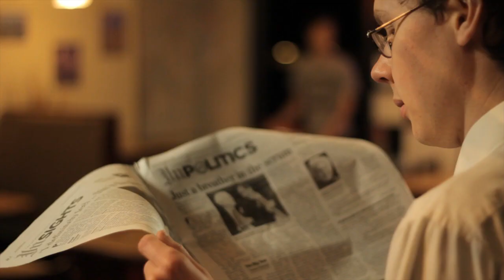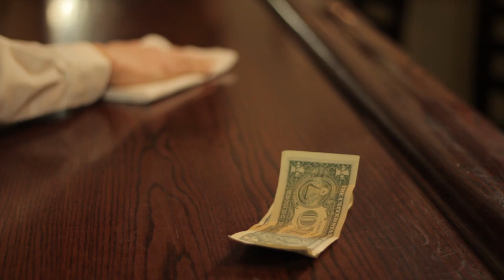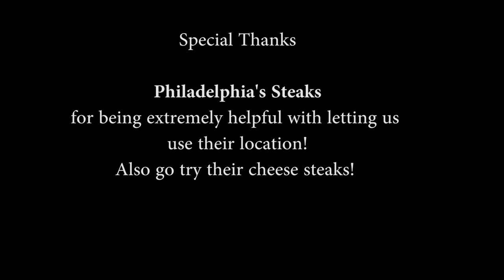A Piece Of Apple Pie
Fixed* i already uploaded this but i guess the ending didnt render

this was for a class assignment everyone was given the same shit script and told to put it on screen with a small amount of time. it aint perfect but its a start for 2011 i directed, edited, and planned the shots out and had someone else work the camera.

please tell me what you hate!! and what you hate!! it only makes me a better film maker at the end of the day!!